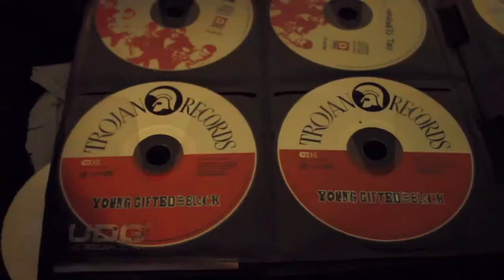Disc jockey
Documentary i made at college with Ste Nevers about dj'ing

Film locations were at WHP and Factory